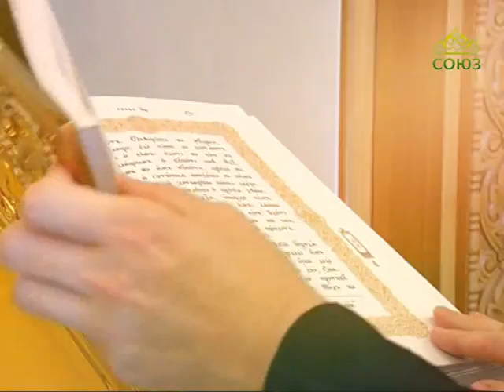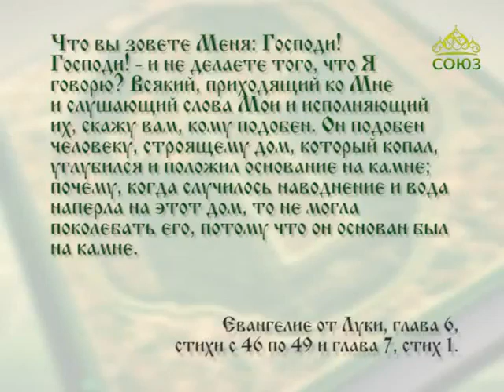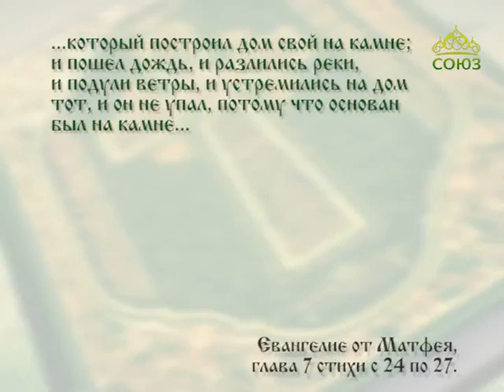Читаем Евангелие вместе с Церковью 18 октября 2017г. Евангелие от Луки. Гл.6,ст.46–49; гл.7,ст.1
Что вы зовете Меня: Господи! Господи! – и не делаете того, что Я говорю?